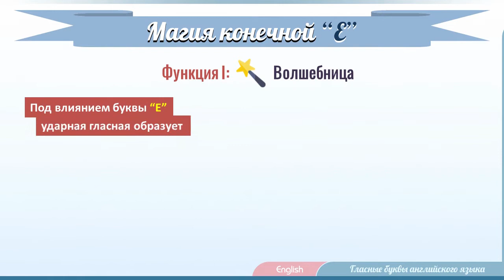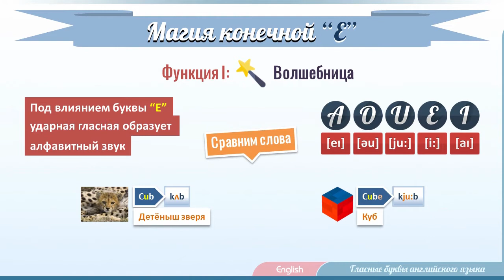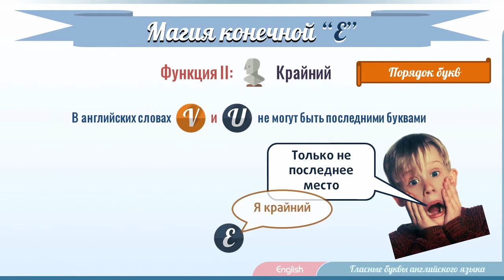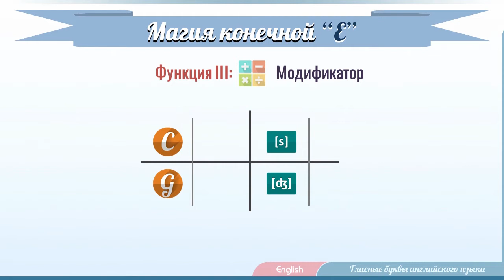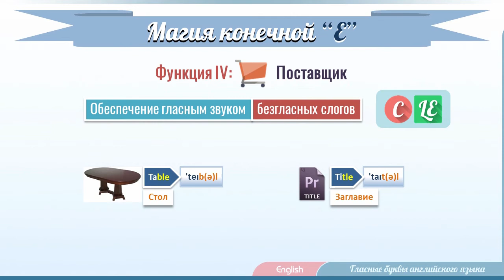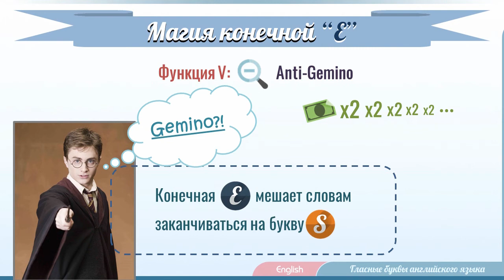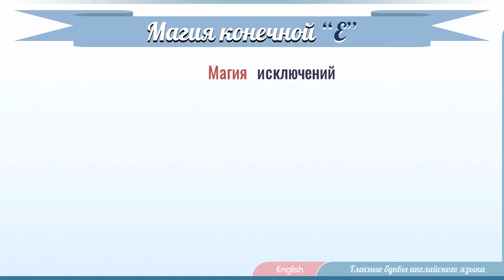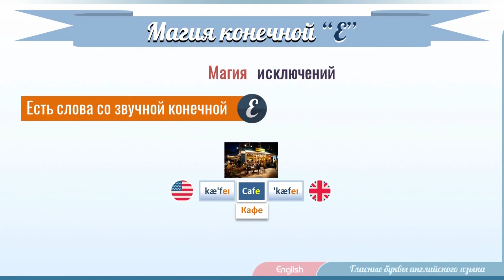v/12. Конечная буква E: Беззвучная магия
✔ Алфавит английского языка: Гласные буквы
❝ Немая или конечная "E": Роль и функции.

★ Что вы узнаете из этого урока

► 5 главных функций, которые выполняет немая "E"
► 3 правила словообразования, связанные с буквами "C", "G", "S", "U", "V"
► 1 очень важное слово-исключение, в котором конечная "E" звучная, и которую вам следует знать.
► Около 30 слов-примеров с переводом, картинками, транскрипцией и произношением.
► Гарри Поттер и одна из полезных магий.

Части урока:

II. Вторая функция немой "E"
III. Третья функция немой "E"
IV. Четвертая функция немой "E"
VI. Не немая "E": Исключения

Полезное на моем сайте

Будем дружить ;)

Английский язык для начинающих
Урок по английскому языку для начинающих.
Если вы начали изучать английский с нуля, то этот урок вам должен быть полезен.
Благодаря этому видео уроку вы сможете лучше понять правила произношения гласных букв английского алфавита и выучите английские слова  и фразы.
Вся информация в этом видео уроке предоставлена в удобной и легкодоступной форме, с примерами и подробным объяснением.